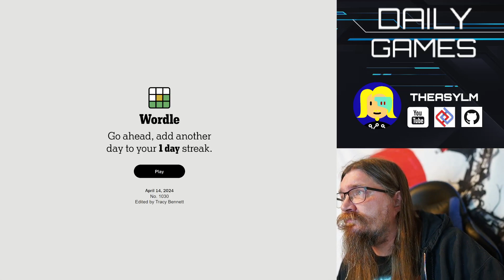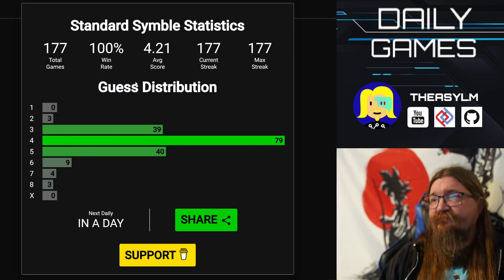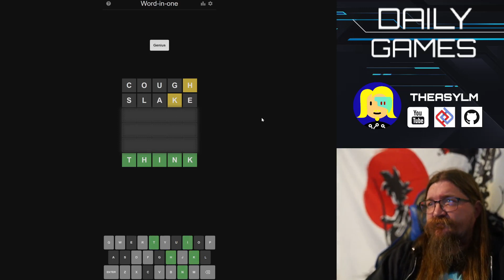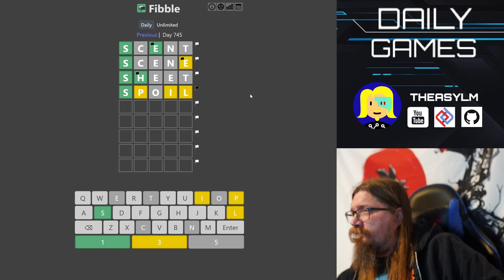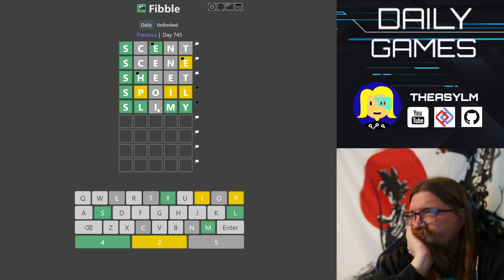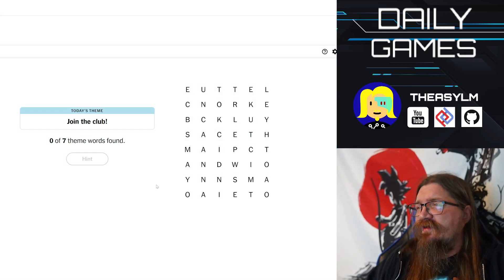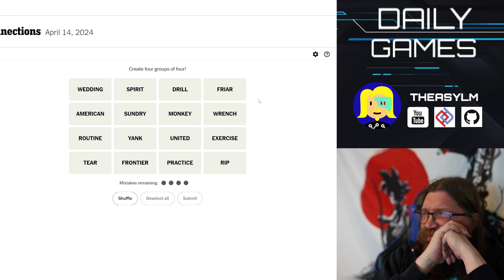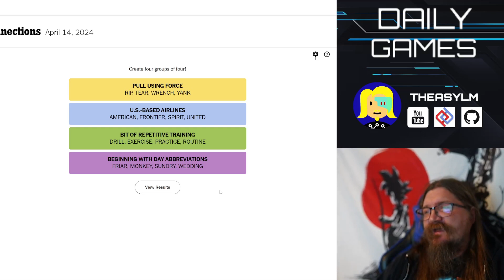Daily Word Games - 2024-04-14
Chat with me on the Puzzle Plaza Discord server, available